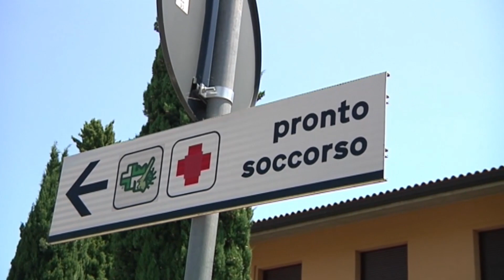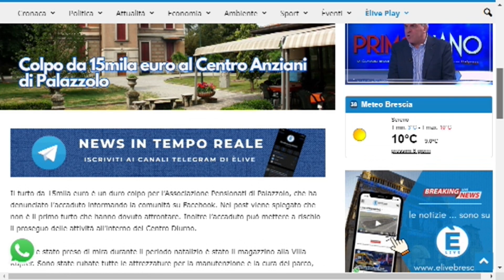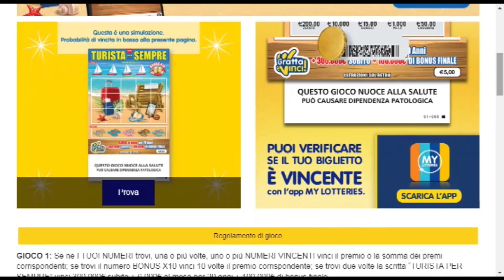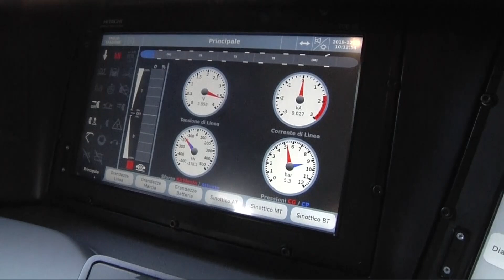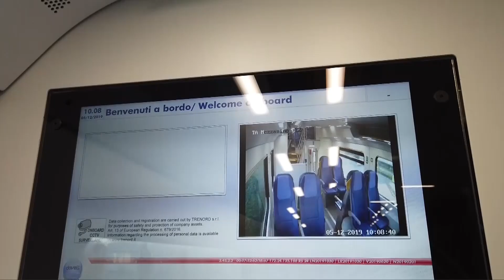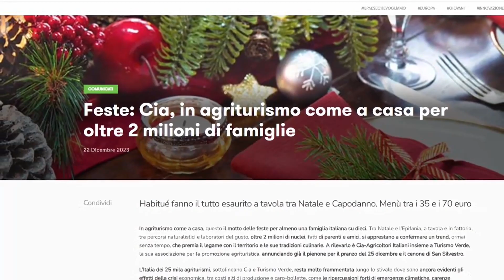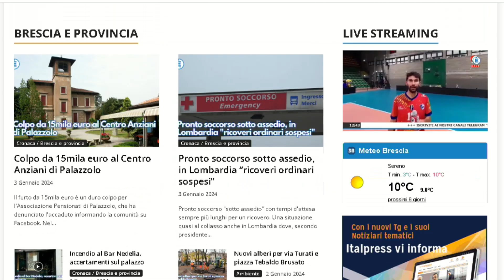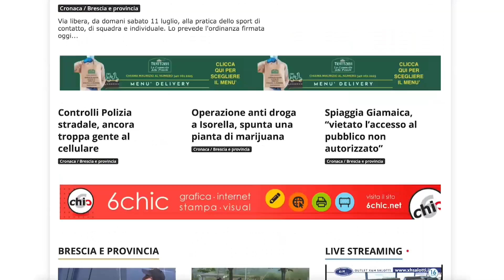TG GIORNO 03 gennaio 2024